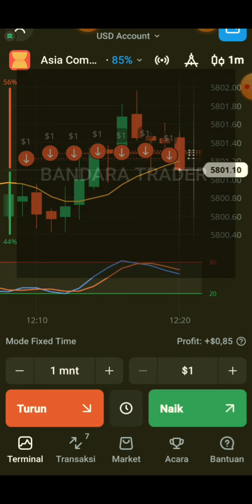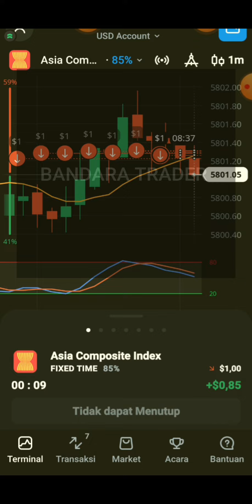Entry di area Overbought@bandaratrader7421